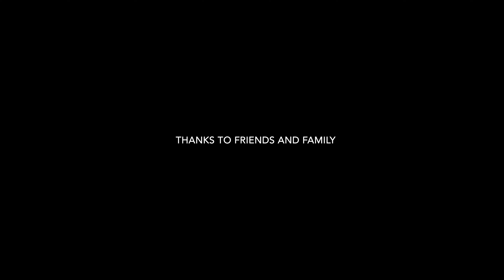ഒരു പെണ്ണിന് മാത്രം തരാൻ പറ്റുന്ന സമ്മാനം ഉണ്ട്‌ നിനക്കൊക്കെ.. ! ORU PHOENIX PENKUTTY | Short Film